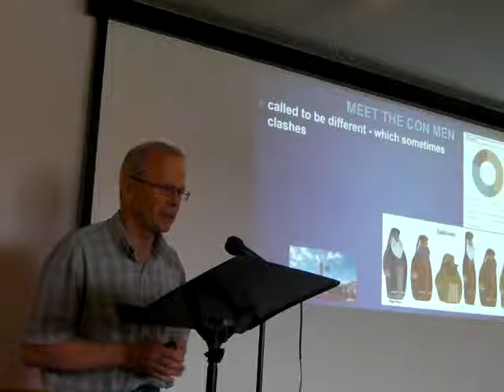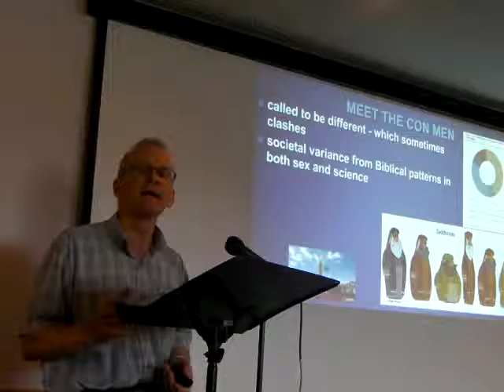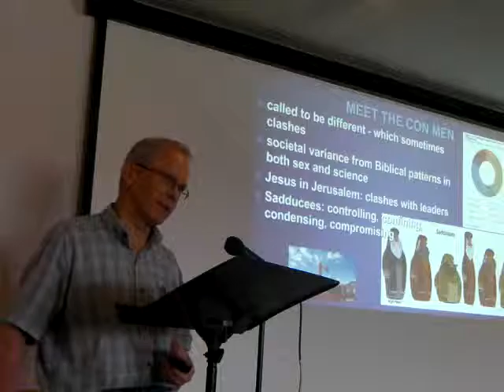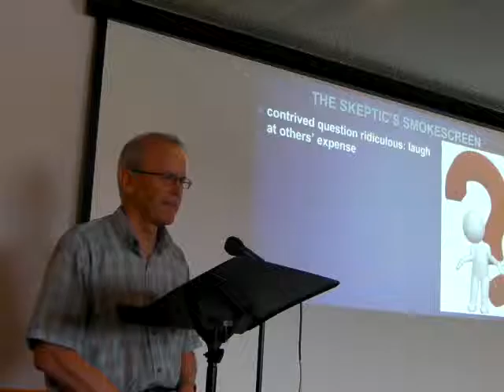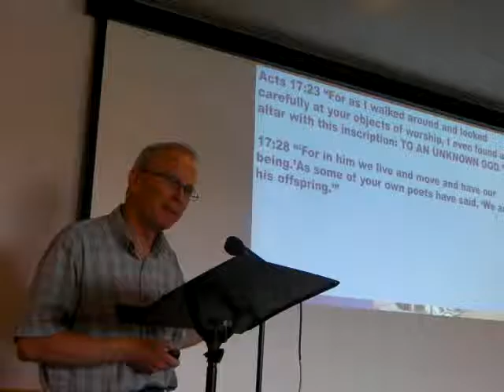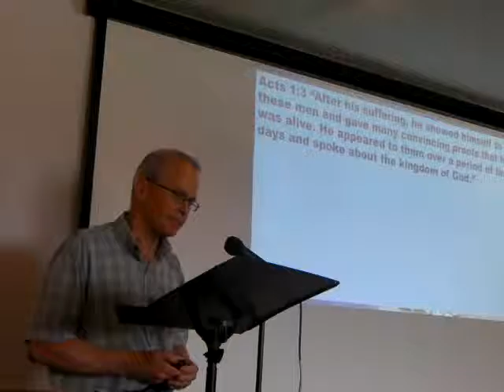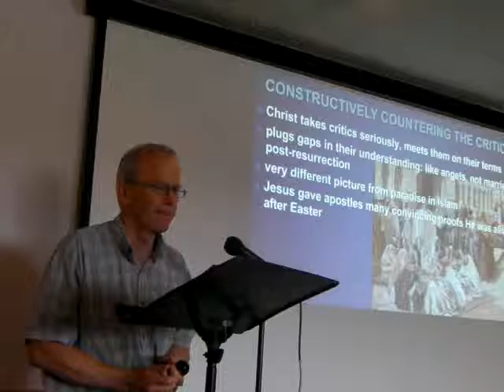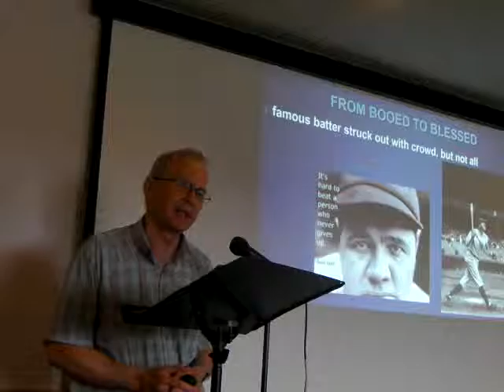Ridiculous Reasoning and Resurrection Reality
Sermon June 5, 2016 at Living Water Christian Fellowship (EMC), Blyth, Ontario by Pastor Ernest Dow, based on Luke 20:27-38.